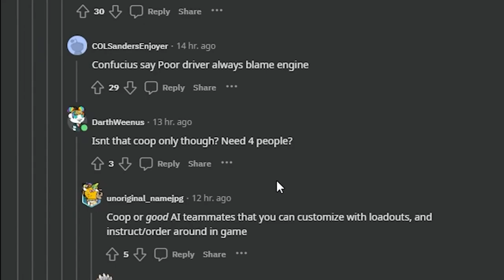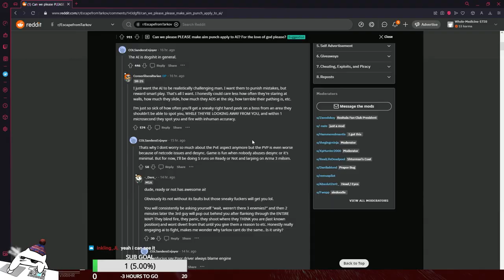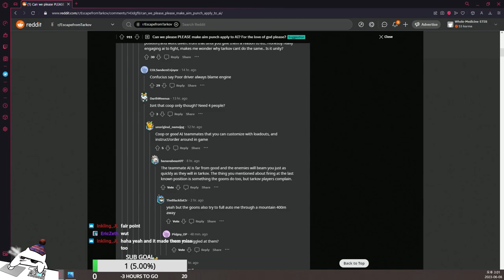Aim Punch not Working?